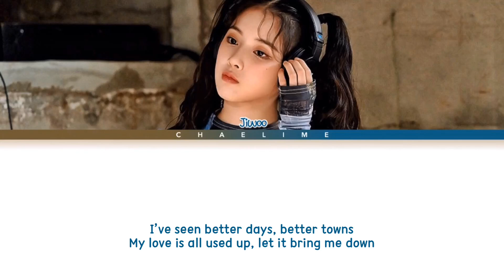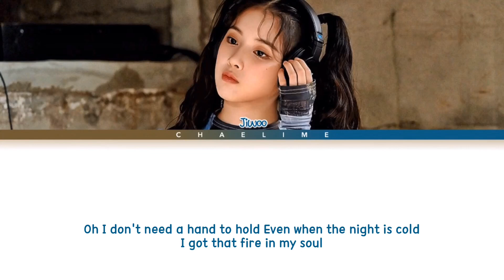[JYPn] JIWOO 'Me, Myself & I' Lyrics (지우 Me, Myself & I 가사)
VIDEO CREATED BY: Pinklime

Artist: JIWOO (지우)
Title♪: Me, Myself & I
Release Date: 21.09.30